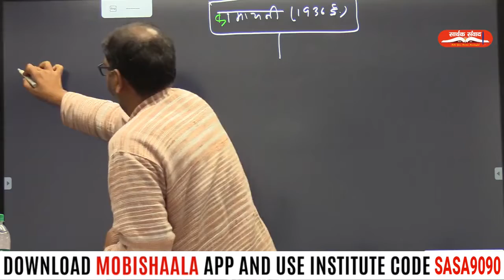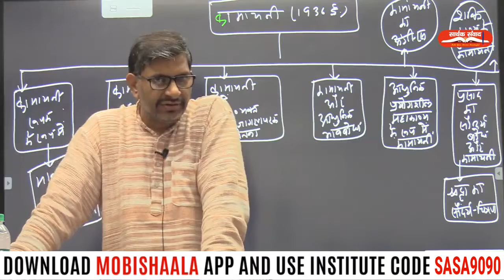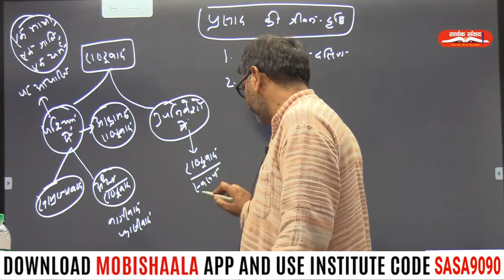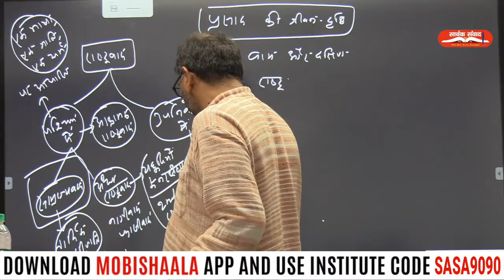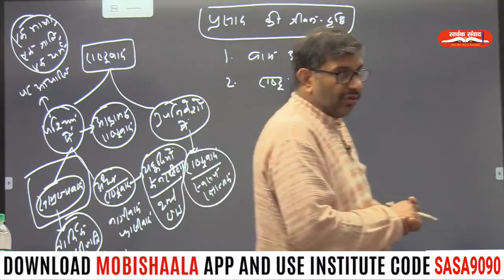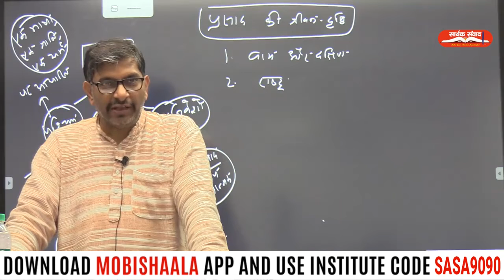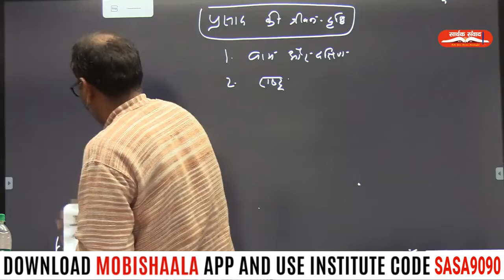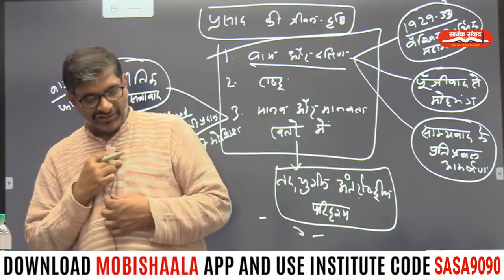Kamayani : International Scenario (Nation and Nationalism) By Kumar Sarvesh Sir| Saarthak Samwad